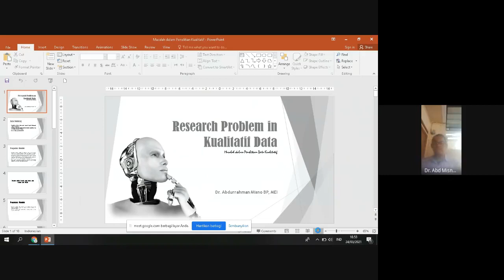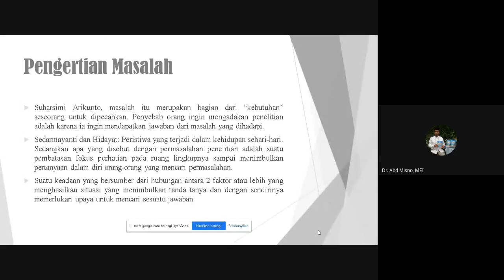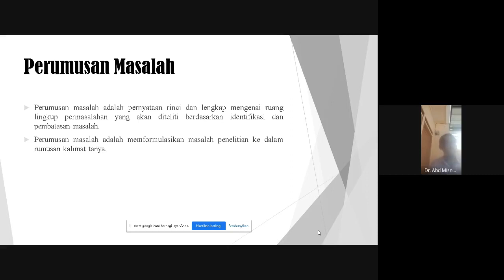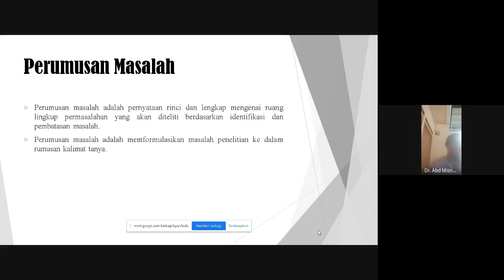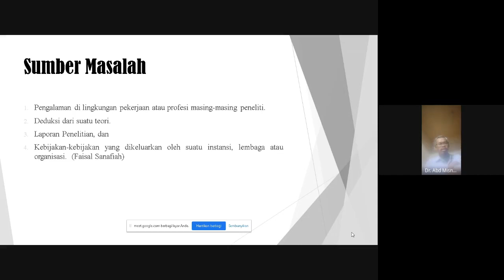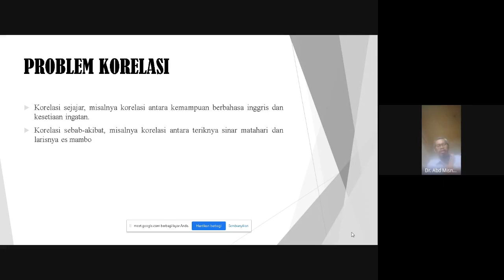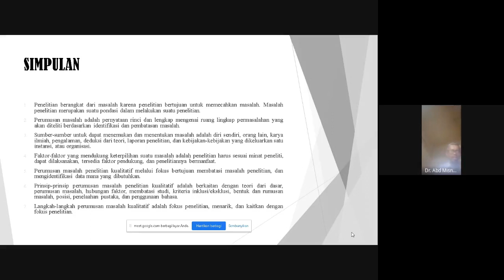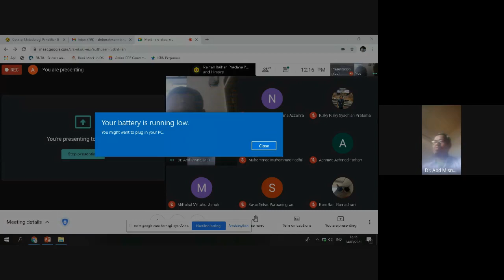Merumuskan Masalah Penelitian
Kuliah Metode Penelitian dengan topik Merumuskan Masalah Penelitian  bersama Dr. Abd Misno, MEI pada Rabu, 24 Maret 2021.